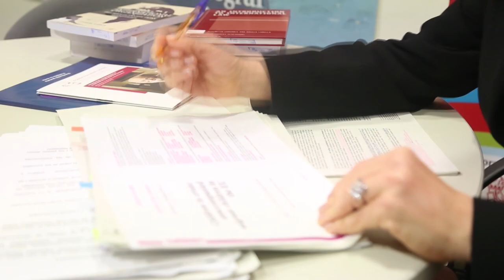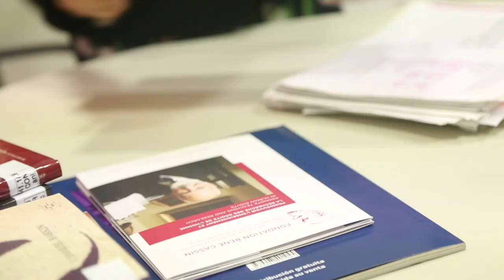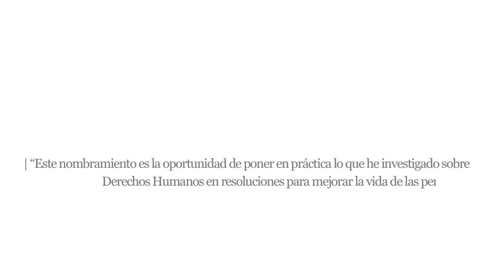Ciencia con Conciencia: Susana Sanz, juez ‘ad hoc’ del Tribunal de Estrasburgo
¿Qué es ser juez ‘ad hoc’ en el Tribunal de Estrasburgo? La catedrática de Derecho Internacional de la Universidad CEU Cardenal Herrera Susana Sanz Caballero acaba de ser designada por el Ministerio de Justicia como juez ‘ad hoc’ de este Tribunal Europeo de Derechos Humanos (TEDH), en representación del Estado español. La profesora Sanz nos explica la función de los jueces ‘ad hoc’ en el Tribunal de Estrasburgo, ante el cual cualquier ciudadano, en caso de ver vulnerados alguno de sus derechos fundamentales, puede demandar a alguno de los 47 Estados miembros del Consejo de Europa. Un modelo, a nivel mundial, de protección a las personas frente a posibles ataques de los Estados a sus derechos.